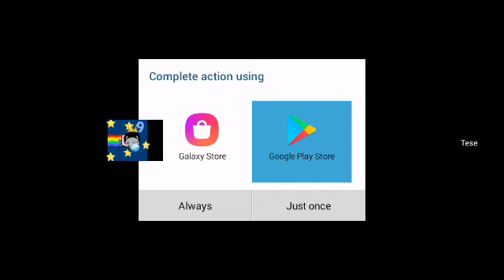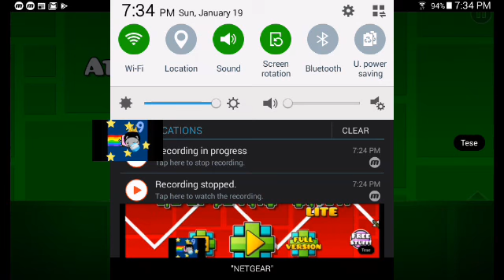Geo dash Rage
REEEED